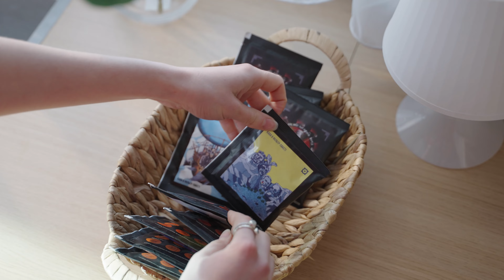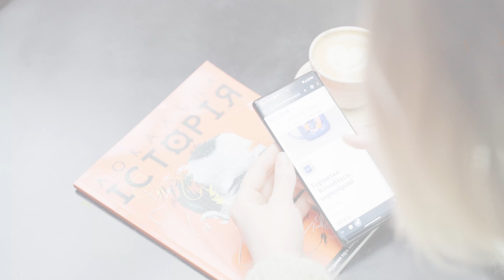Зустрічайте Локальний мерч! Від футболок до наліпок | Локальна історія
Раді повідомити, що на нашому сайті ви можете придбати наш мерч! Це футболки, худі, горнятка, екосумки, значки, шкарпетки, кава у фільтр-пакетах, наліпки. Окрема серія речей із Бандерою. Усі сувеніри створені за мотивами ілюстрацій із журналу "Локальна історія".